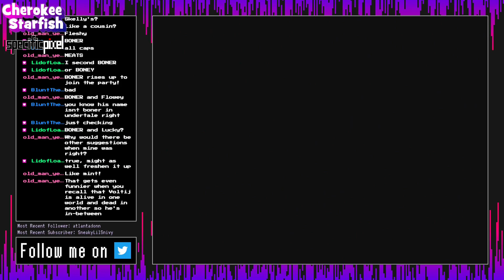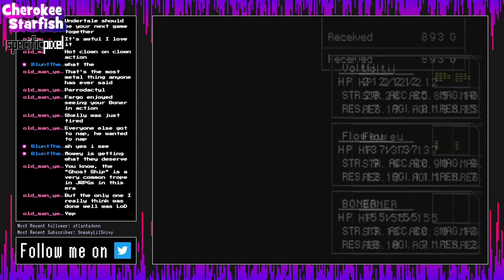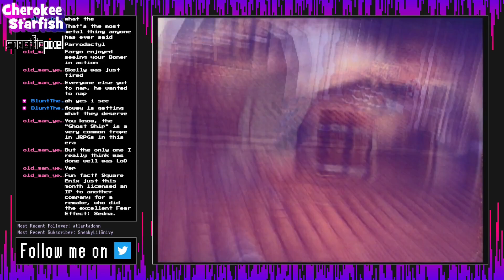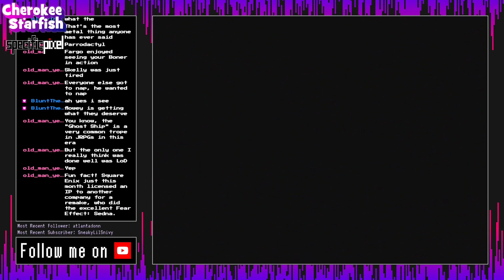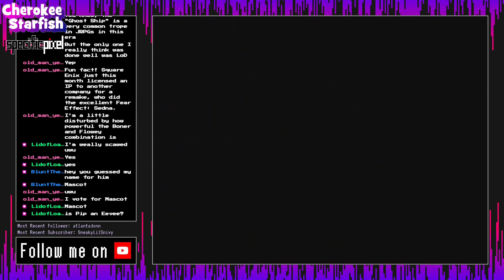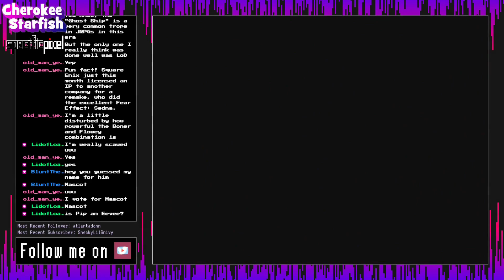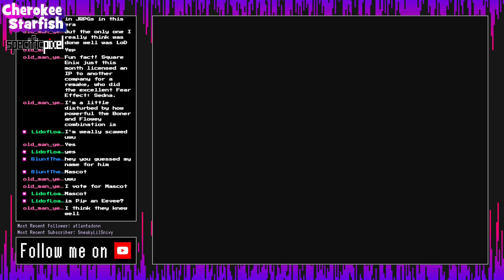Fool Sail - Chrono Cross #6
Accompanied by your best friend Flowey and...the other guy, Voltij penetrates deep into the bowels of a phantom vessel. Booty is plentiful, bones are crossed, and it turns out that none of this ship actually matters.

☆ About our Let's Play:
Chrono Cross is one of SpecificPixel's favorite games of all time (and hopefully one of yours after watching this series, if it isn't already) and the loose or spiritual sequel to the seminal classic Chrono Trigger! Combining phenomenal traditional artwork and the great 3D modeling we all came to expect from the PSX, this adventure spans two parallel timelines and delves deeply into what may have been. Although sometimes criticized by fans for not tying strongly enough into its predecessor, Chrono Cross still stands on its own as a beautiful game and a memorable adventure that we're sure you'll love as much as Pixel.

☆ Genre/Features:
Two interwoven game worlds
Large cast of memorable characters
Unique element grid combat system
Set in the fantastical Chrono universe